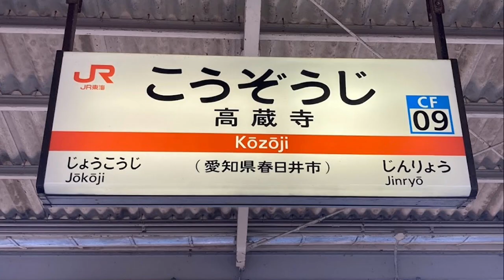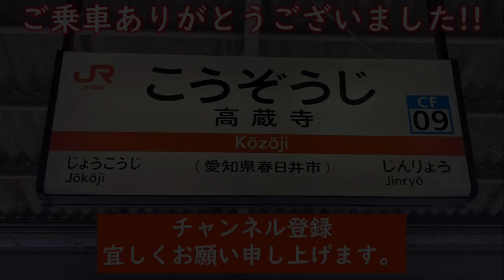【駅ピアノ】どうする家康（2023年大河ドラマ） @ 高蔵寺駅（愛知県春日井市） 2023年9月15日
皆さんこんにちは。メロディ―ライナーです。

今回は、2023年9月15日に高蔵寺駅で演奏した
2023年の大河ドラマ「どうする家康」のテーマ曲をお送りします。